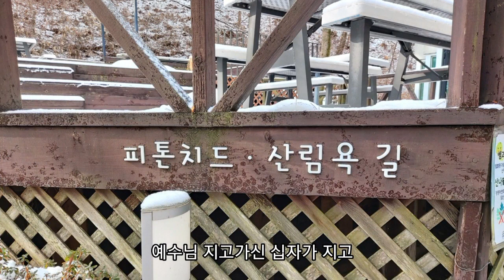어머님신앙따라/주용하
노래:주용하
작사:성기범
작곡:성기범
편곡:김기철

네 부모를 공경하라 그리하면 네 하나님 여호와가 네게 준 땅에서 네 생명이 길리라.
(출애굽기20:12)